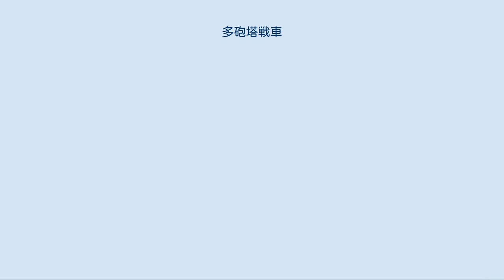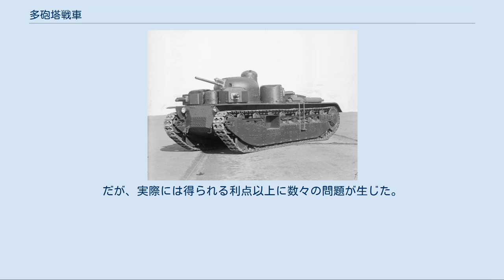多砲塔戦車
FCM-F1重戦車 フランス軍 多砲塔戦車（たほうとうせんしゃ）は、複数の砲塔を有する戦車である。
第一次世界大戦から戦間期にかけて開発・軍への採用が行われた。
 初めて戦車が各国から実戦投入された戦争は第一次世界大戦であった。
ヨーロッパを縦断して大規模に行われた西部戦線のような塹壕戦において、塹壕突破兵器としてのニーズが生まれた。
戦車の嚆矢はイギリスにおける陸上軍艦（Landship）構想であった。
その結果生まれた世界最初の戦車：マーク I 戦車は、両側面に2つの砲郭を有していた。
 しかし、1917年に登場したルノー FT-17 軽戦車が採用した、全周旋回可能な砲塔を車体上部に搭載する形状が効率的な戦車のレイアウトとして確立され、その後の多くの戦車がそれに倣うようになった。
 第一次大戦が終結し戦間期に入っても、新時代の兵器として戦車の研究開発が続けられた。
しかし戦術思想的には進歩はなく、相変わらず戦車は塹壕突破が主目的とされた。
 A1E1 インディペンデント重戦車 イギリス軍参謀本部の構想に基づき、1925年にビッカース・アームストロング社によって製造されたA1E1 インディペンデント重戦車は、歩兵と共同せずに単独で塹壕線を打通することを目的に作られた戦車で、車体中央の主砲塔の回りに機銃塔4基を配置した合計5基の砲塔を持つ多砲塔戦車であった。
 インディペンデント重戦車は各国で注目されたが、大型でコスト高となる多砲塔戦車は1929年の世界恐慌による軍備予算縮小もあって装備化が進められることはなかった（製造されたのは軟鉄製試作車が1輌のみ）。
しかし、ソビエト連邦（ソ連）ではインディペンデント重戦車を参考にしたT-28中戦車やT-35重戦車などが量産されることになり、特にT-28の生産数は500輌を超えた。
なお、ソ連はイギリスに対してインディペンデント重戦車の購入を打診していたが、断られてしまった。
そのため、T-35は砲塔のレイアウトこそインディペンデントと類似しているが、その他の点についてはソ連がインディペンデントの外観だけを参考に独自に組み上げた。
 多砲塔戦車には、複数の方向へ死角無く機銃を配置することで、側方や後方からの攻撃を防御しようという意図があった。
移動トーチカよりむしろ移動城砦である。
戦車を多数投入して、お互いに防衛しあうといった思想ではなく、単独使用でも歩兵の肉薄攻撃に耐えうることを意図した発想である。
特に側面攻撃から守られることは、戦車の敵陣突破を容易にすると考えられていた。
だが、実際には得られる利点以上に数々の問題が生じた。
 それは以下のような問題である。
 大型化と重量増による機動力の低下（機動戦に対応出来ない） 重量軽減のために全体的に装甲が薄くなる（例えば、T-35の最大装甲厚は正面の30mmで、初期のIII号戦車と同等）（対戦車、対戦車砲への対抗力の不足） 複数の砲塔を持つため、車体規模に比して小型の主砲しか装備できず、火力に劣る（戦術面での運用づらさ） 操作人員の増加により戦車内の指揮の混乱が発生しやすい（マーク１からみられる、問題）。
 高密度化された設計による整備性の低下 高価格 設計コンセプトが実戦にそぐわない（塹壕突破兵器としての多砲塔戦車の設計コンセプトとは裏腹に、第二次世界大戦において塹壕戦はさほど多くなかった。戦術のずれ） 側面・後方からの攻撃に対する防御という意図は、全周旋回砲塔上の主砲に同軸機関砲を装備し複数の戦車が協同するという方法で、より合理的に対応可能であった。
 しかし、その大きさによる威圧的な外観は軍事力をアピールするには好都合で、軍事パレードなどで花形として展示されることもあった。
設計コンセプトは歩兵支援に特化した重装甲の戦車として歩兵戦車などに残ったが、ソ連以外の国で多砲塔戦車が多数量産されることはなかった。
 イギリス フランス ソビエト連邦 ドイツ国 大日本帝国 ウィキメディア・コモンズには、多砲塔戦車に関するカテゴリがあります。